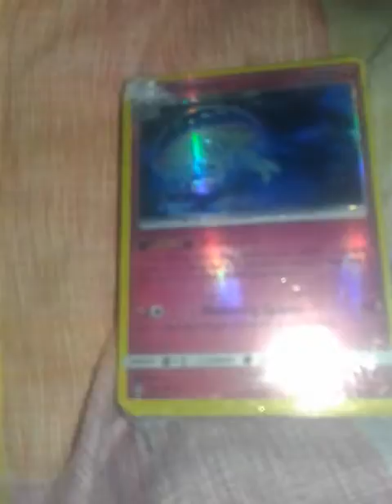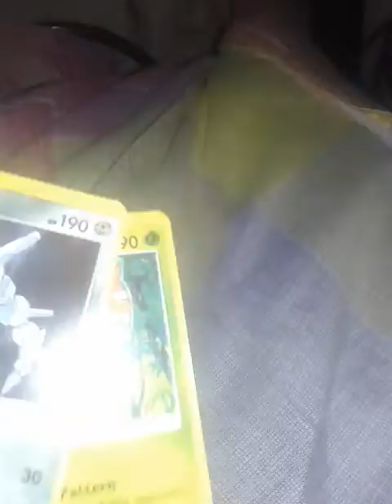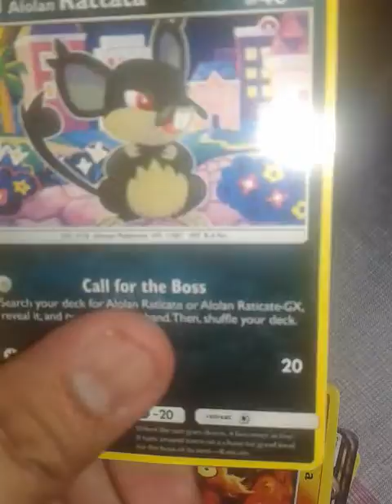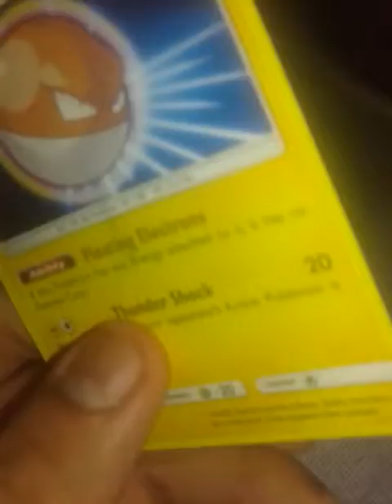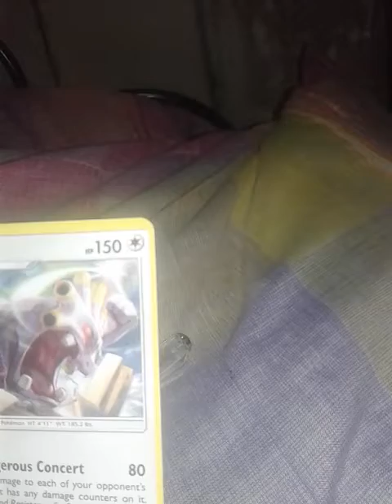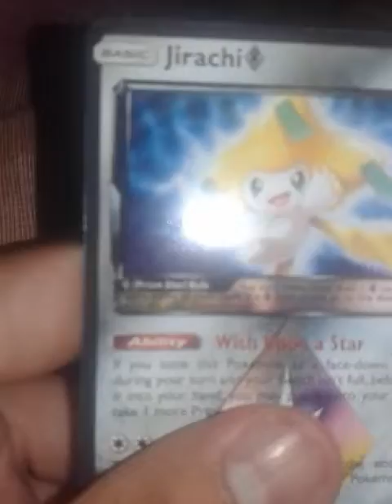unboxing my pokemon card